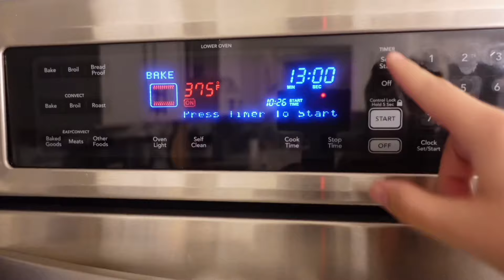answering assumptions about us...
If you are reading this, we appreciate you :)

Sooo.. Noelle asked you guys on her instagram about any assumptions y'all had on us individually or our relationship. And in this video we are answering if YOUR assumptions are true. We have NEVER answered some of these before so we hope this video helps you guys get to know us more :)

Thank you guys so so SO much for watching. We have so much love for you guys. Seriously.